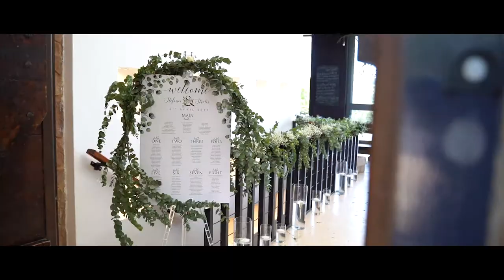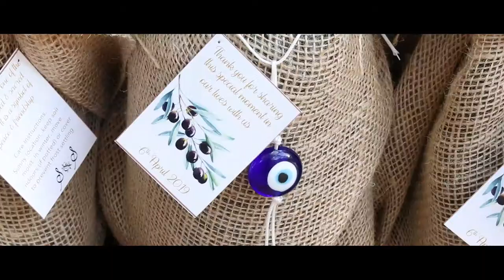Stratis en Stefania | The Cradle Boutique Hotel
We had a blast filming Stratis and Stefania's wedding at The Cradle Boutique Hotel. Their ceremony was held down in the valley under the most beautiful trees. It was only accessible with 4x4 so all their guests had to be escorted down with game vehicles. It was such a beautiful, fun, happy wedding joined by friends and family from all over. The thank you gifts for all the guests were pretty unique. It was two different types of olive trees representing Stratis and Stefania's Greek and Italian origins.

Photographer: JC Crafford Photo and Video
Coordinator: Weddings By Tasha
Reception Venue: The Cradle Restaurant @ The Cradle Boutique Hotel
Décor and Flowers: The Bloom Room / Trendy Settings
Wedding Cake: Sugar and Ice
DJ: Perfect Tone
Violinist: Pascali
Olive Trees: De Hut Olive trees
Stationery: Paperworks and Little Shop of Gifts